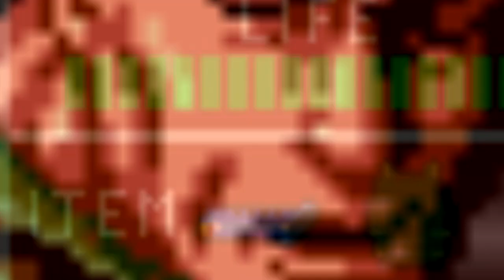A QUESTION OF CHARACTER - ROY ADAMS / HARDY JONES (OPERATION THUNDERBOLT)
- ROY ADAMS / HARDY JONES -

This time...it's for money!

FOLLOW ME AT:

TWITTER.COM/AQUESTIONOFCHARACTER

TWITTER.COM/NORMALLYRETRO

INSTAGRAM.COM/NORMALLYRETRO